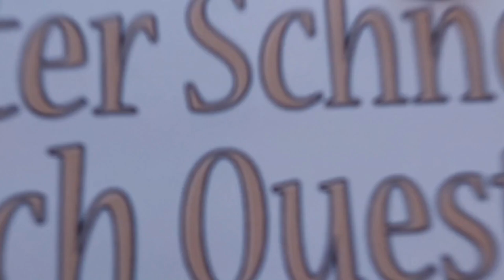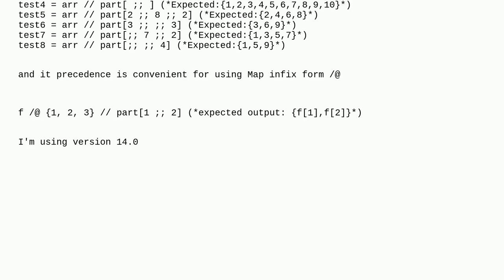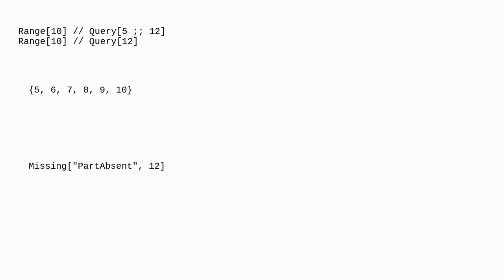Mathematica: How to make an operator form of Part to use with // (Postfix)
How to make an operator form of Part to use with // (Postfix)

A special thanks goes out to the community

  notation functional-style functions